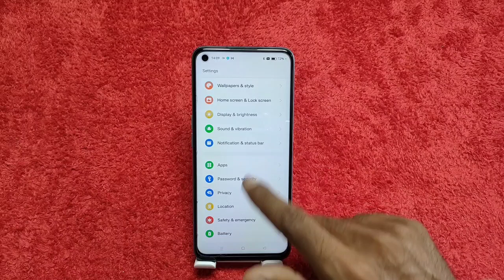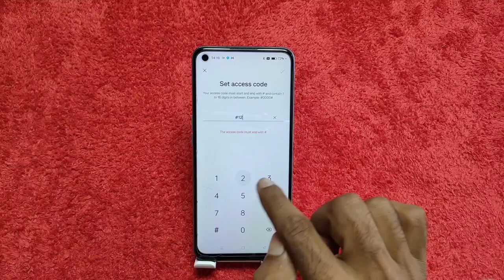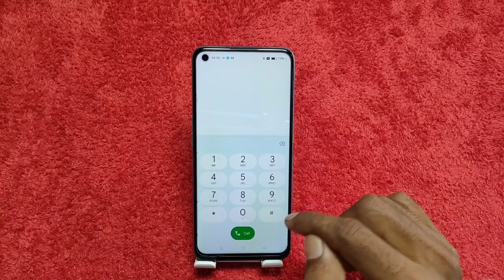how to hide app in Realme 11 5G, Realme 11 5G mein apps hide kaise karen,apps hide setting in Realme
how to hide app in Realme 11 5G, Realme 11 5G mein apps hide kaise karen, apps hide setting in Realme 11 5G

hideapps Realme 11 5G